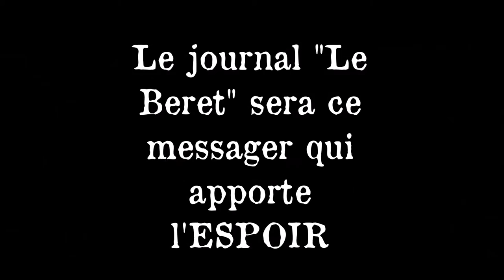Journal "Le Béret" - TRAILER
Le 24 avril à l'Espace Grün :
Diffusion du court-métrage puis discours/conférence des réalisateurs
Tarif d'entrée : 4€

En mai sur youtube